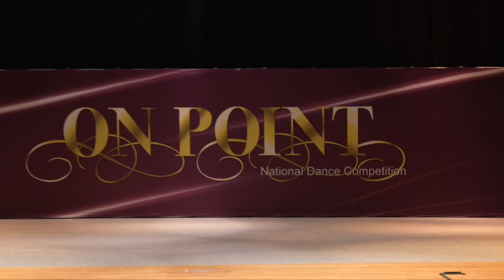Only A Lifetime, On Point 2024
Sharon's Studio of Dance and Music
On Point National Dance Competition 2024 - Morristown, NJ
Only A Lifetime - Teen Lyrical Solo
Dancer: Annalisa K.

Sharon’s Studio of Dance & Music offers dance classes and music lessons in Whippany, NJ for children of all ages and skill levels. Our classes are broken up by grade level, with almost all subjects offered at each level. Our dance class offerings include but are not limited to:
Mommy & Me Dance Classes
Dance Classes for Toddlers - Twinkling Twos
Preschool Dance Classes
Ballet Classes
Tap Classes
Jazz Classes
Hip Hop
Lyrical
Contemporary
Break Dance

To learn more about our dance studio in Whippany, NJ and class offerings, please visit our